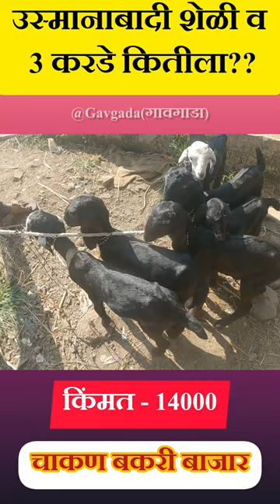उस्मानाबादी शेळी व 3 पिल्ले कितीला??? 🤔 bakari bajar video